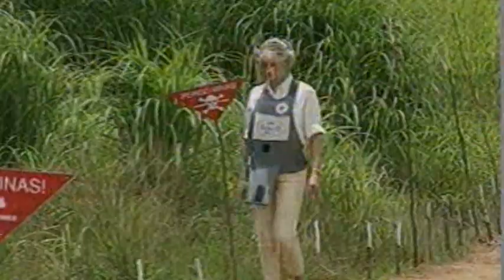Princess Diana: Her iconic moments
As friends defend her memory after the recent film portraying her life, we remember some of Diana, Princess of Wales' most iconic moments.

Cute! Prince William as a baby
Princess Diana: A look back at key moments in her life
Awwww! Royals being cute with kids
How to be Royal: Top tips for dealing with the public
No Twerking!